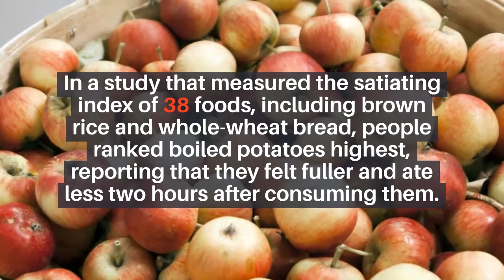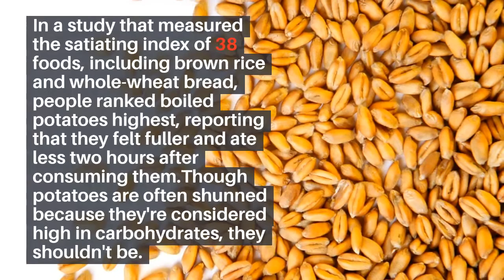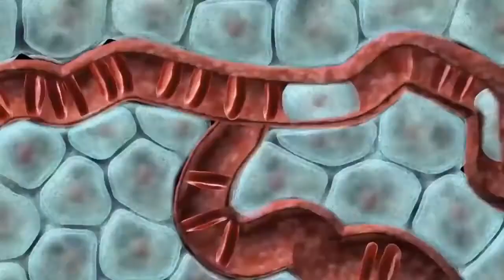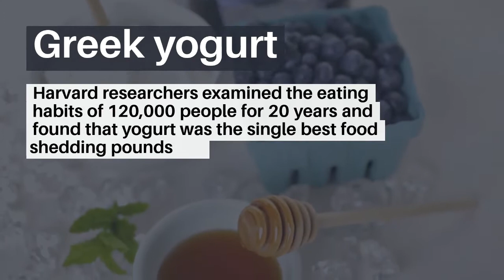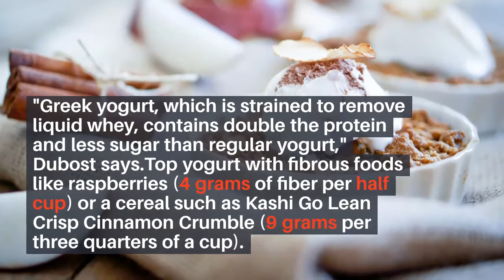Weight Loss That Works Lifestyle Changes